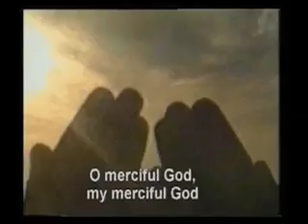Allah Hey Muhabbat 2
The movie that teaches the True love of Allah for all people in Urdu.